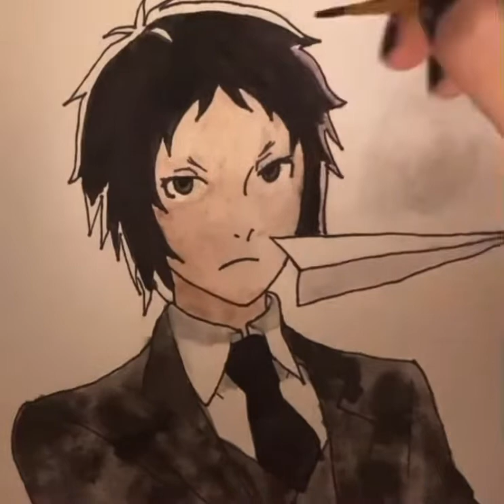AKUTAGAWA WATER COLOR PAINTING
At it again! Akutagawa from bungo stray dogs, not to proud of it but thought you guys might want to see, enjoy!